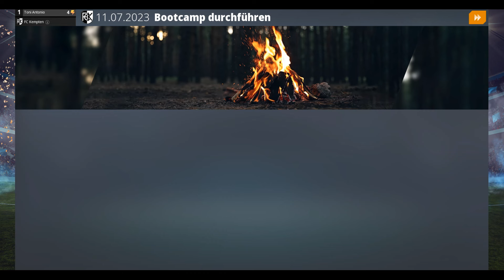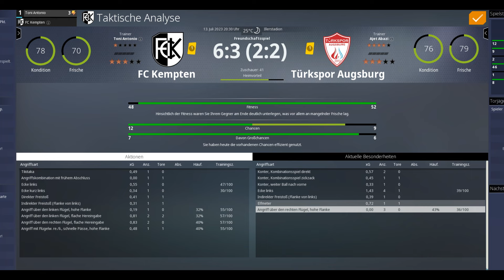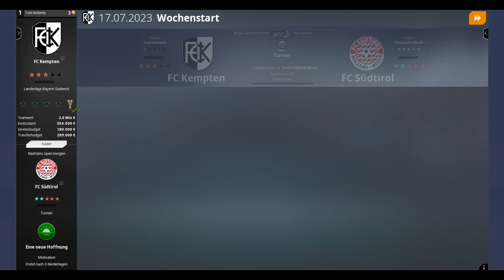Testspiele gegen Türkspor und Südtirol !! : WE ARE FOOTBALL mit KEMPTEN #2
🎙Mikrofon : USB Mikrofon, SUDOTACK professionelles podcast mikrofon 192KHZ/24Bit Studio Cardioid-Kondensatormikrofon-Kit mit Soundkarte Boom Arm Shock Mount Pop-Filter für Skype, Rundfunk, Youtube,Podcasts uvm